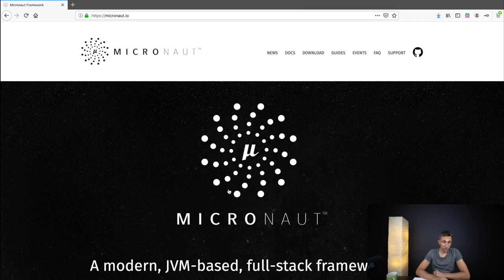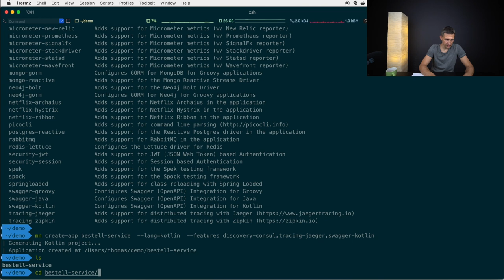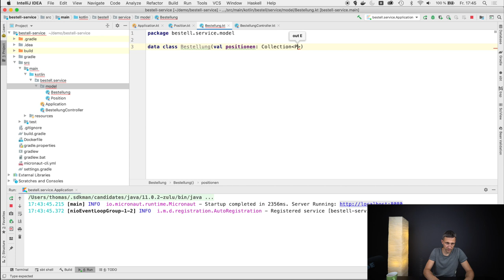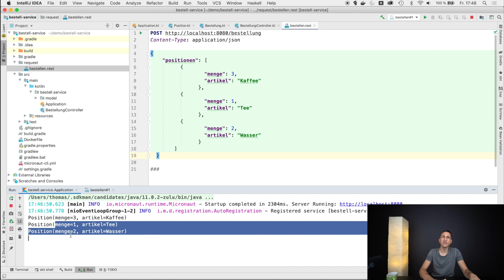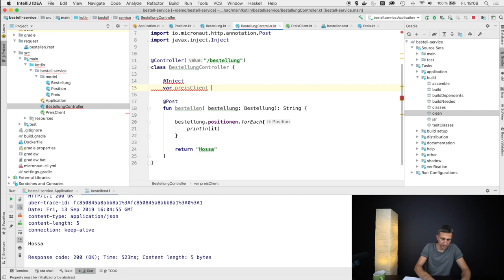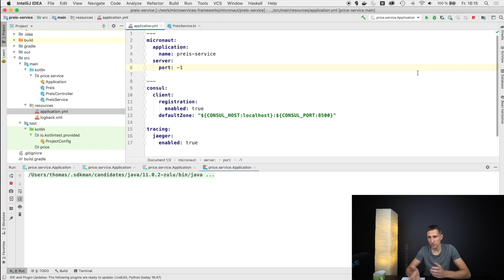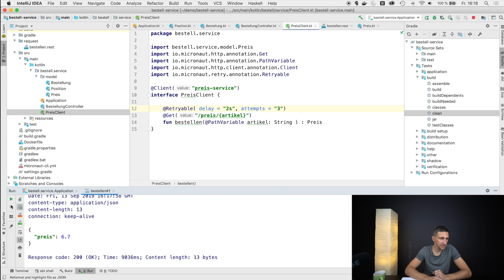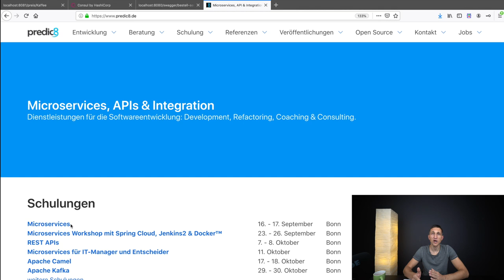Microservices mit Micronaut und Kotlin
Micronaut ist ein leichtgewichtiges Microservices Framework für die Java Plattform. Neben Java wird die Entwicklung von Microservices mit Groovy und Kotlin unterstützt. Genauso wie Spring Boot bzw. Spring Cloud verwendet Micronaut Dependency Injection, die aber bereits zur Compile-Zeit und nicht erst zur Laufzeit eingreift. Die Auswirkung sind eine schnellere Startzeit und weniger Ressourcenverbrauch.

Im Video stelle ich Micronaut am Beispiel eines einfachen Microservice vor, der Schritt für Schritt entwickelt wird. Der Microservice ruft selbst einen weiteren Microservice auf, und verwendet Service Discovery, Loadbalancing und Distributed Tracing.

Inhalt:
00:00 Einleitung
01:25 Micronaut Installation mit sdkman
01:40 Command Line Interface
02:00 Code Generierung und Profile
02:24 Micronaut Features
02:45 Service erzeugen
03:55 REST Controller generieren
05:25 Kotlin Data Classes
06:52 Implementierung API Controller
07:52 Service Aufruf über REST Client
08:30 JSON Nachricht
08:57 Service ruft Service auf
09:20 Deklarativer REST Client mit Annotationen
11:20 Dependency Injection
14:05 Service Discovery mit Consul Registry
15:15 Loadbalancing
16:37 Failover mit Retries
17:58 Die Retrayable Annotation
18:46 Distributed Tracing mit Jaeger
20:00 Service Dependency Graph
20:10 Open API bzw. Swagger
20:40 Fazit
21:00 Werbung